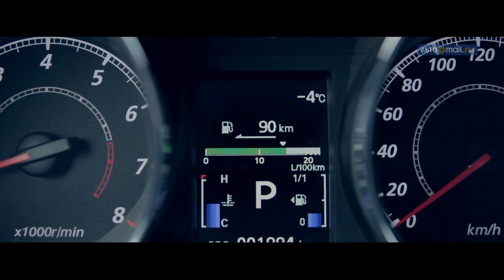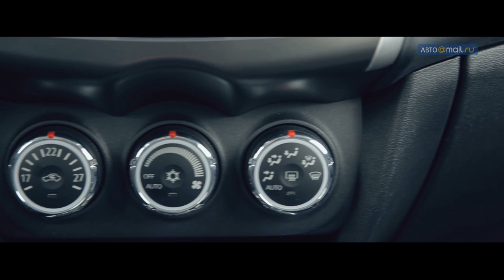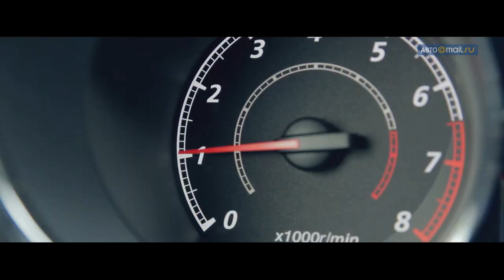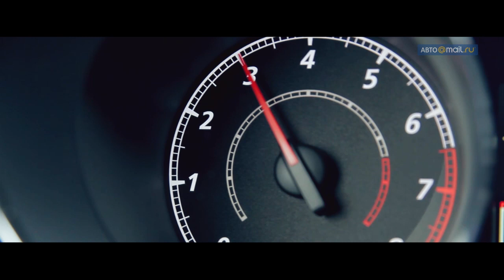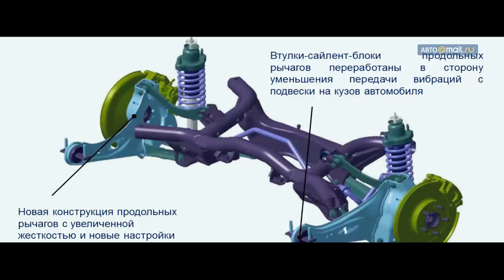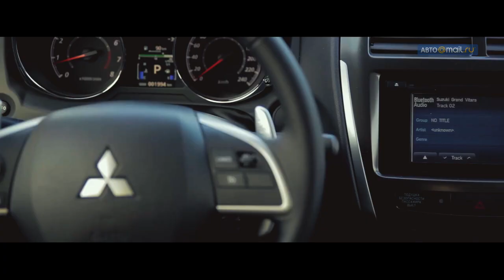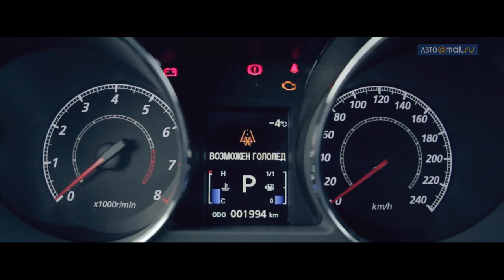Mitsubishi ASX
Test-drive of a facelifted Mitsubishi ASX 2013 model year/